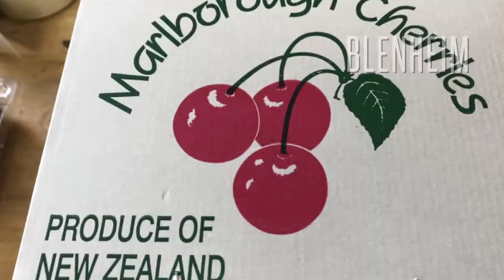New Year’s Day 2018 - Road Running. - Christchurch to Nelson - 460kms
It’s a nice day for riding we’ve decided to head up the Kaikoura coast to Nelson,  I haven’t been through there since the earthquake closed the roads, today was a joy, the roads are in immaculate condition along the coast, We set off early and got into Nelson early riding into harley heaven